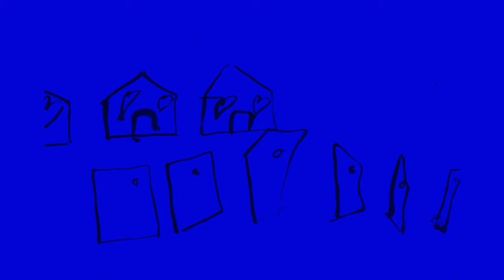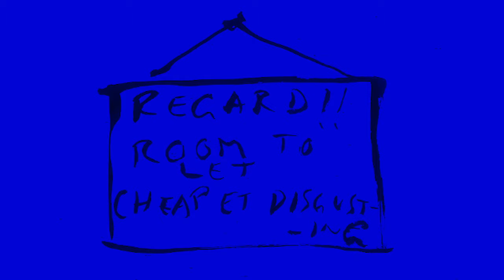David West - 'Poet of My Dreams' (Official Audio)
Taken from the album, Jolly in the Bush, out 4th March on Tough Love.